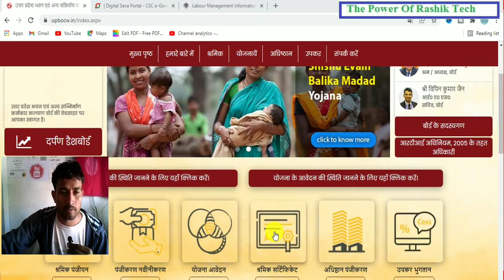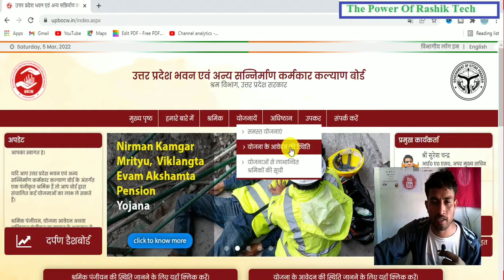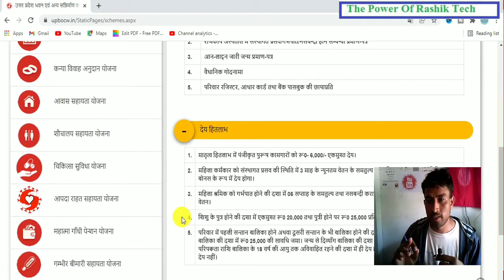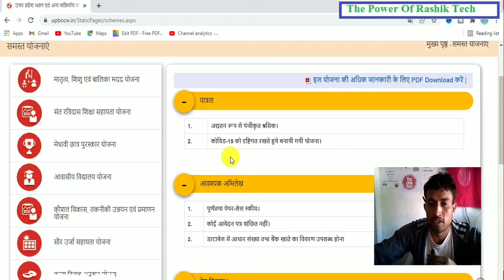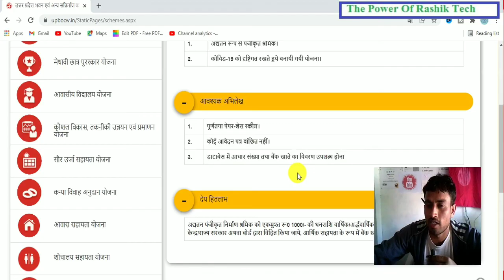Aapda Rahat Yojana Kya Hai | आपदा राहत योजना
Ranjeet singh

Aapda Rahat Yojana Kya Hai
aapda rahat yojana
आपदा राहत योजना
apda rahat yojana ka paisa kaise check kare
apda rahat sahayata online apply
aapda rahat sahayata yojana kya hai
up apda rahat yojana
apda rahat sahayata yojana up 2022